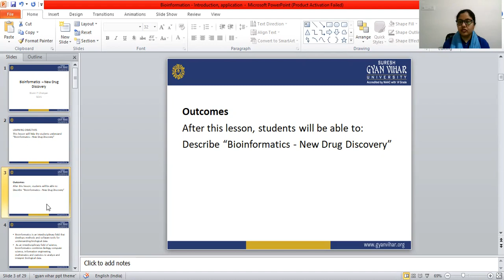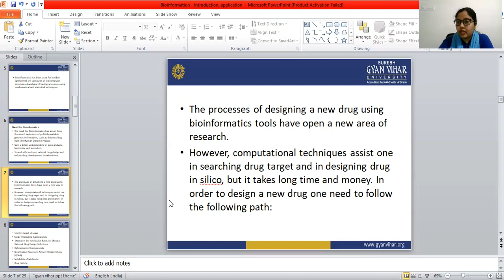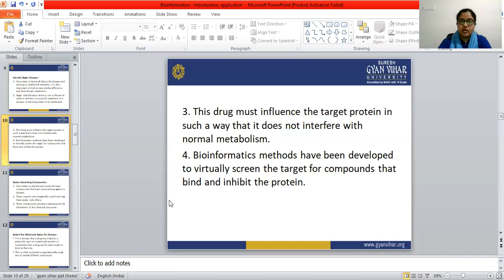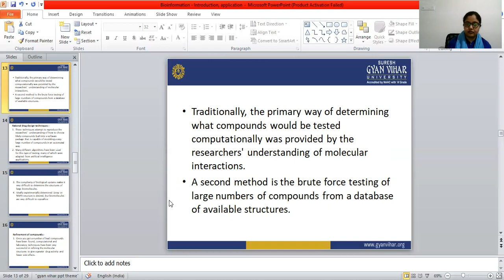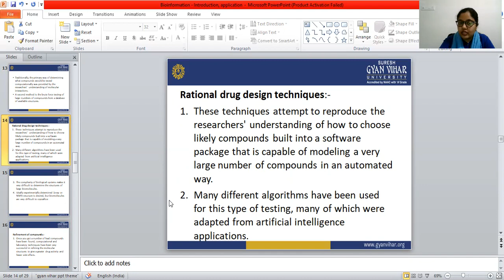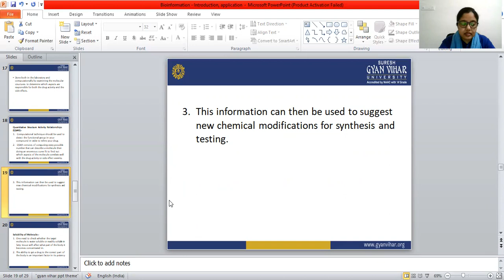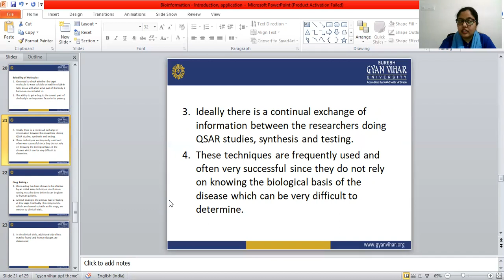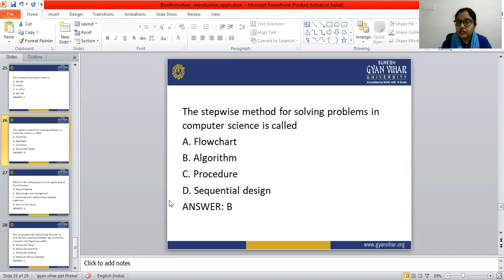Computer Application_ Bioinformatics _New drug _Ms Bismi P Cheriyan, Gyan Vihar School of Pharmacy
Ms Bismi P Cheriyan, Gyan Vihar School of Pharmacy, Suresh Gyan Vihar University, Jaipur, Rajasthan.